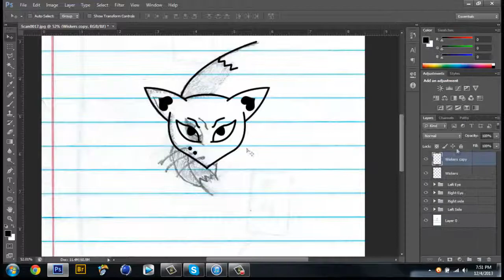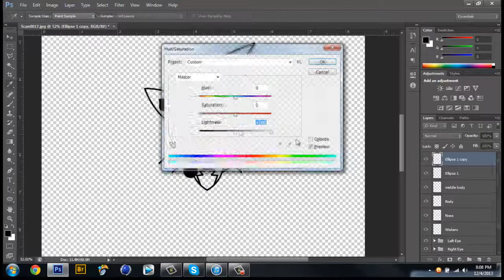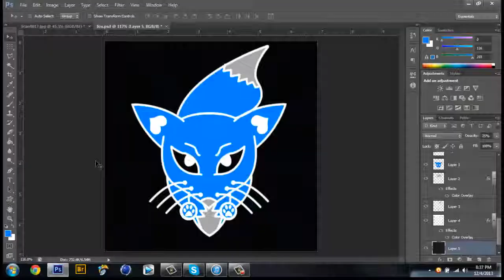Fox illustration By VinoStudios [First Try]